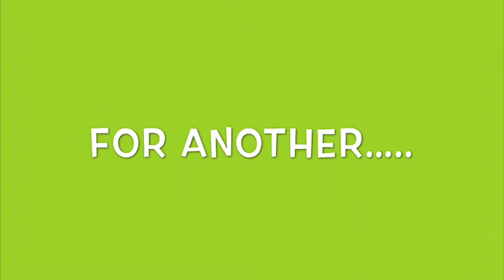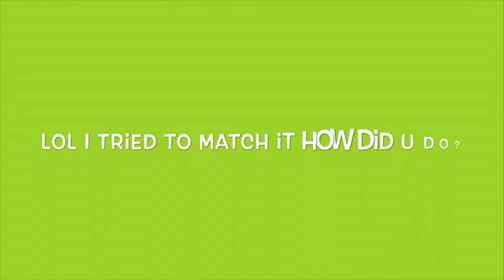FIFA 21 COMPILATIONS IS BACK!!!!! (Switch)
Hello Humans, Welcome to the return of FIFA 21 Compilation videos of my goals and fails. No I don't have FIFA 22 because I have the switch my xbox died a while ago while they were planning to release the new xbox coincidence? I think not LOL besides no MAJOR changes were gonna be added for the switch so why buy a $60-$90 game if its just updated squads and all that. :)

Track: Yuta Imai - In My Head

Alien Out! 👽🛸